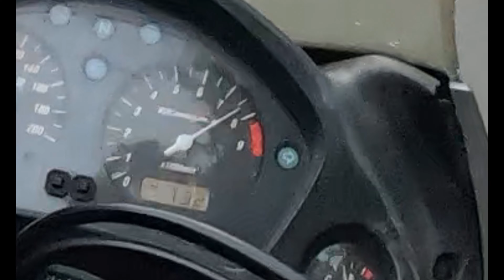ultimativna machina TRANSALP HONDA XL650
svi koji kažu da je transalp SLAB, da je samo za krstarenje. itekako se sa njim može zabavljati na asfaltu. pogledajte u videu i ostavite svoje mišljenje.

na facebook stranici izbacujemo kratka adrenalin muzicka videa  , jedan od videa mozete pogledati na ovom linku-